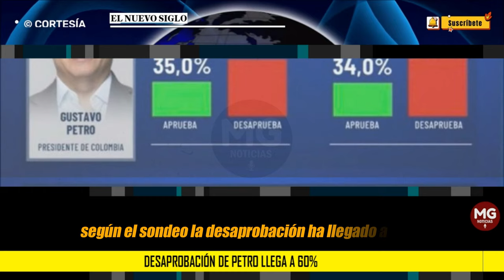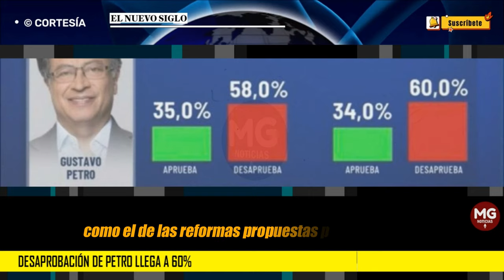🔴 COLOMBIANOS DESAPRUBAN GESTIÓN DE PETRO, MUY POCOS LO APRUEBAN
Desaprobación de Petro llega a 60% y aprobación en 34%: Invamer
La opinión negativa hacia el presidente se debe a preocupaciones sobre su gestión política, económica y las reformas propuestas, además de percepciones negativas sobre el costo de vida y la calidad del sistema de salud.